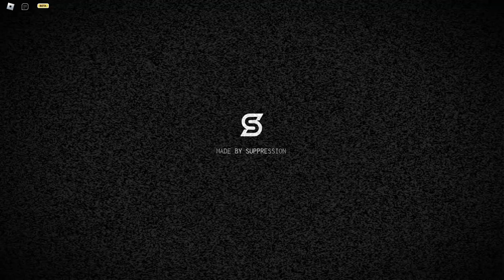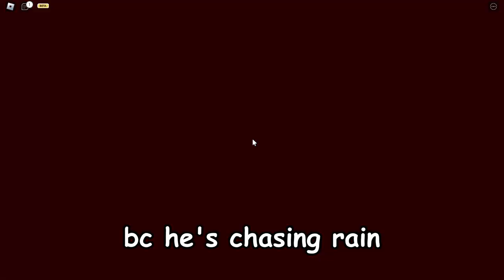Scariest sh*t i've ever played | Roblox CHAIN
crap my pants playing this. enjoy the video :p